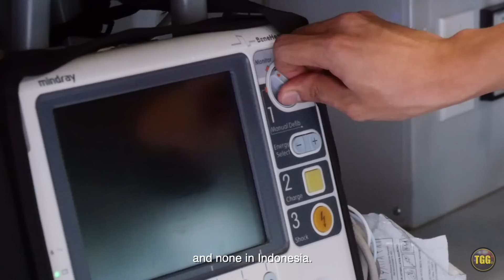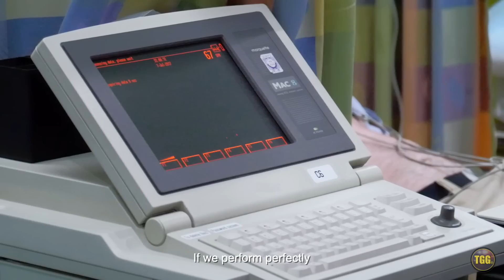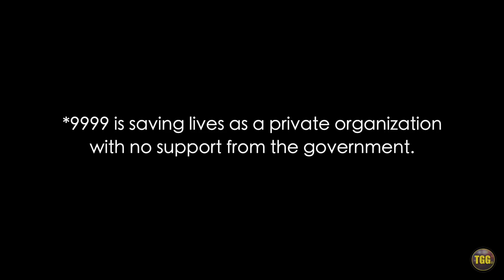The Lifesavers of Saigon | Vietnam's First Emergency Service | Documentary (2018)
Imagine you are in a life threatening situation and desperately need help. You would call 911, right? In Saigon, Vietnam, over 13 million people do not have this option. Finding a solution to the problem creates a clash of perspectives on what needs to be done for healthcare in the country. Now, for the first time ever, Vietnam’s biggest city is developing a professional emergency service, racing to save lives amidst the chaos of this Southeast Asian metropolis.

The Lifesavers of Saigon (2018) is an original short documentary by Timur Güner (TGG).